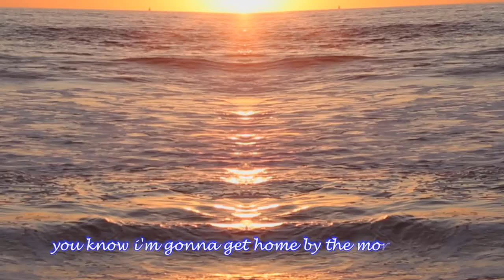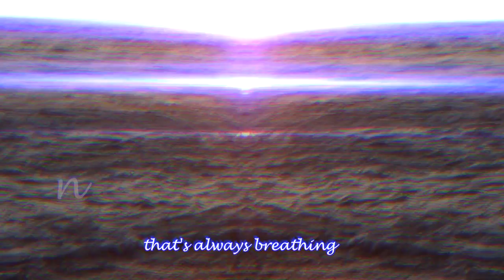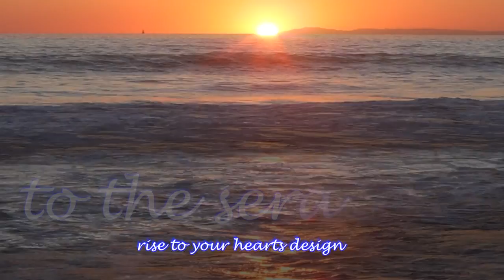THE WAVE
In memory of my dear brother, David J Holland (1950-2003)